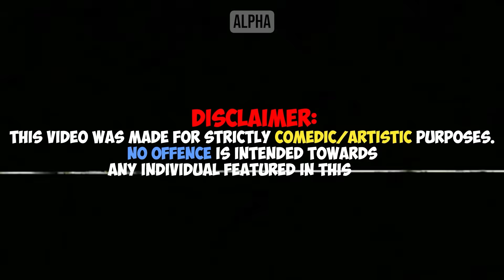Modern Woman SHOCKED By Man’s Honesty...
Modern Woman SHOCKED By Man’s Honesty... Hosted by Jack an ex-professional Rugby player turned full time YouTuber and inspired by ARAKO TV, MGTOW, The Poor Mans Podcast Reacts, MxRPlays.. Be sure to watch the entire video ;)